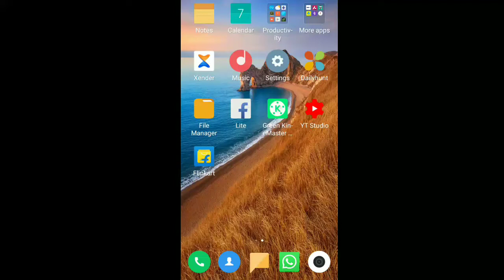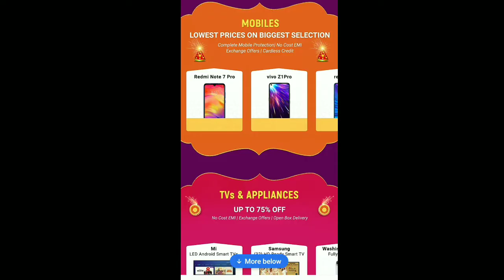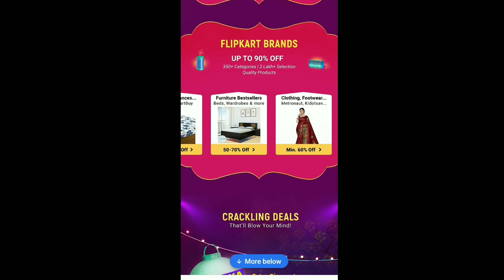Flipkart diwali sale get upto 90% discount | sale starts from 12 October